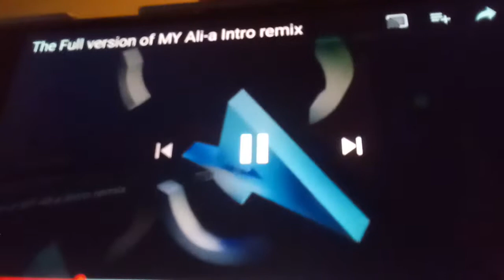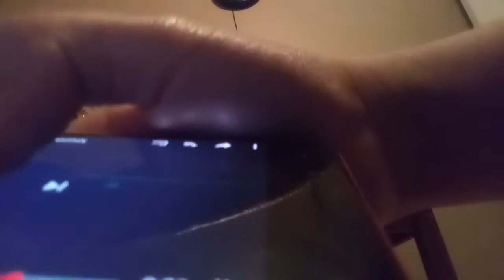Minecraft movie (parody)